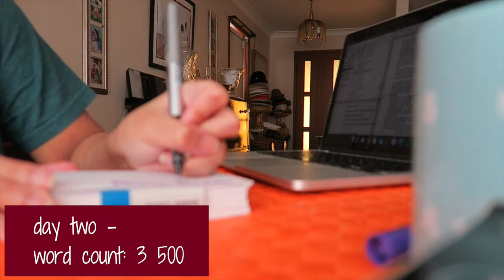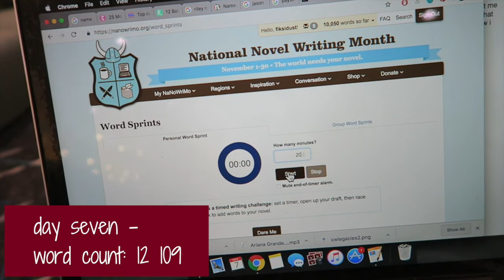character names, crush & books | nanowrimo ep01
days one to seven of nanowrimo! my main goal for this month and this week is to create some sort of writing routine and just write as many words as i can. also how do you usually name your characters? do you do it before you even start developing them in your head or do you wait until they have a personality?

about me -
i'm shell (or michelle, whatever you prefer). i'm 25 and i mostly talk about books, writing, tv and movies on this channel. oh i also vlog from time to time. if you want, you can hit that subscribe button and we can be buddies who discuss fiction in all forms :)